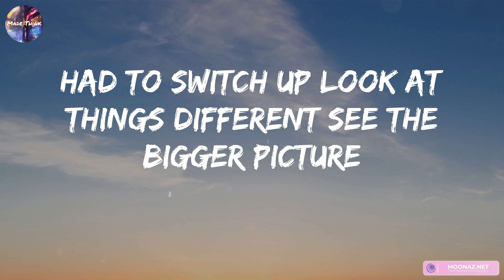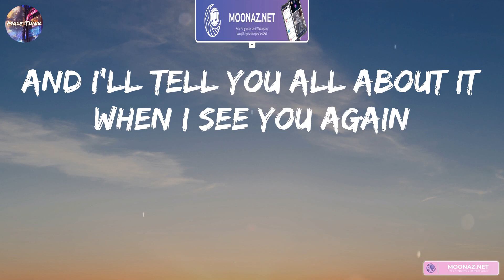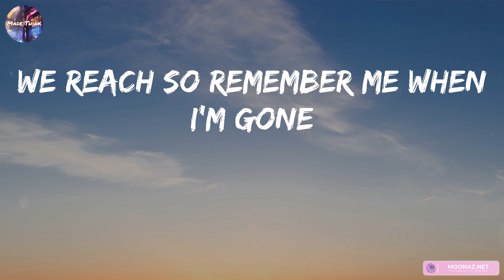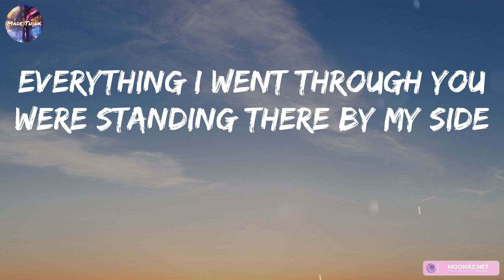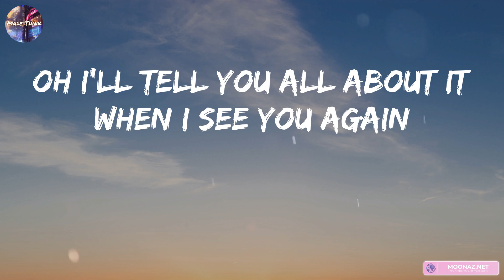Wiz Khalifa - See You Again (feat. Charlie Puth) (Lyrics) | Adele, ZAYN, Gym Class Heroes ft. Adam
Wiz Khalifa - See You Again (feat. Charlie Puth) (Lyrics) | Adele, ZAYN, Gym Class Heroes ft. Adam Levine,...